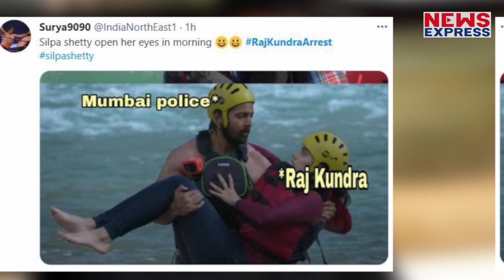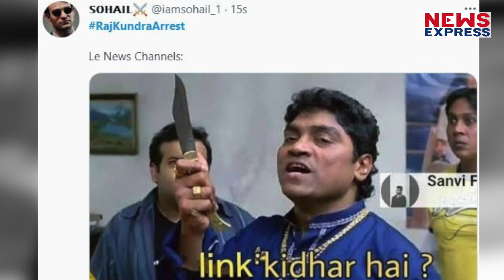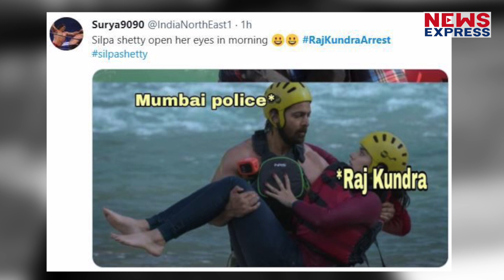Raj Kundra की लेकर बने ऐसे ऐसे Memes, हंस हंस कर लोटपोट हो जाएंगे !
ट्विटर पर राज कुंद्रा को लेकर मीम्स भी शेयर किए जा रहे हैं। कुछ ऐसे ही मीम्स हम आपको पढ़कर बता रहे हैं।